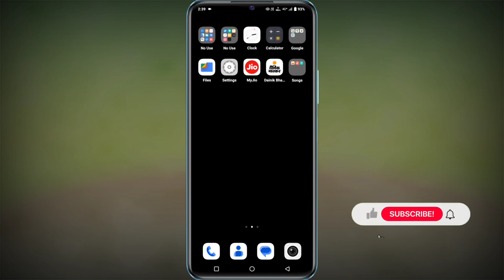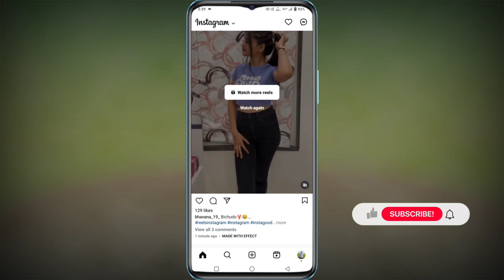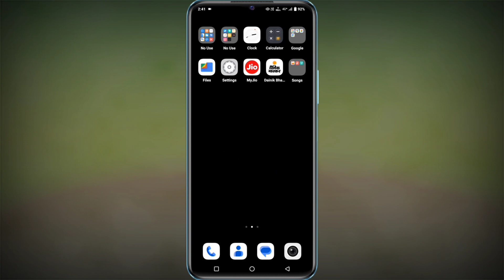Instagram par kisi ko friend request kaise bheje | how to send friend request in instagram 2024